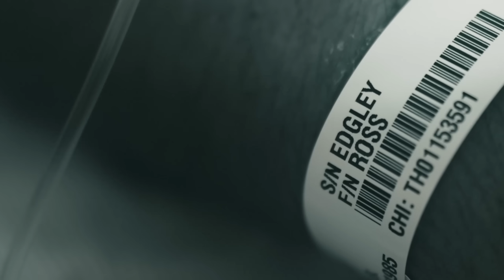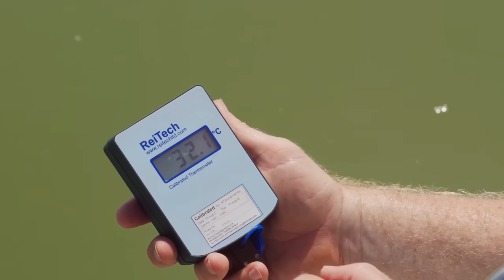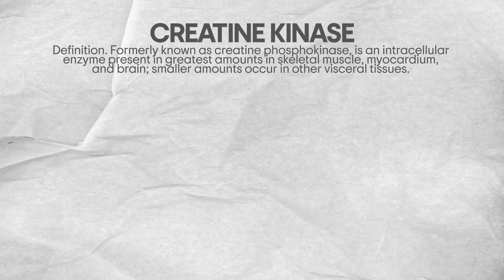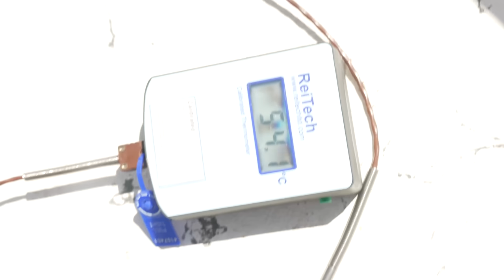The WORST (5) Injuries: Long-Distance Swimming!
Unseen footage of the 5 WORST injuries I’ve had in pursuit of the WorldsLongestSwim(s)! WARNING: A little graphic in places, but hope this helps to educate others on conditions like hypothermia, hyperthermia and cellulitis so you don't have to experience it. Also contains blood work analysis from the medical team who looked after me when we attempted an ultra marathon swim in a 48°C (118.4°F) heatwave that hit Lake Trasimeno that meant my creatine kinase levels almost hit 20,000 😬 Let me know below worst injuries you've had and what video you want us to do next?